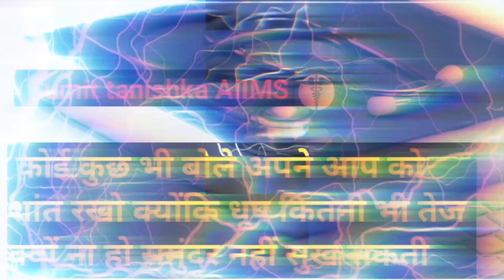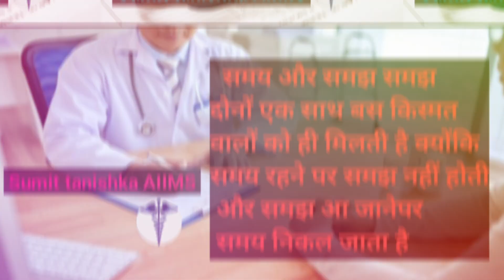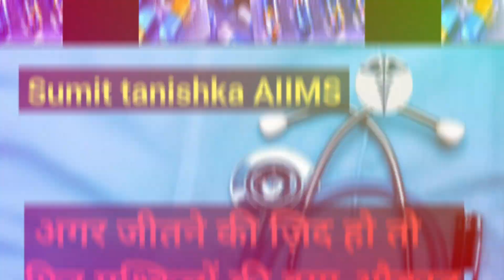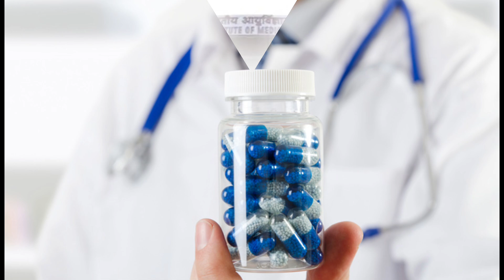💯Dream Doctor 😍💫🦋⚕️mbbs motivation💖🥼🏥video neet motivation#aiims#doctor# 😍mbbs doctor#bsc nursing#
Killing from inside🥺🎯 Doctor best Motivational Status
Dream MBBS🩺😍|Doctor Status ⚕|NEET Motivation📚🔥 mbbs #

Dream MBBS🩺😍|Doctor Status ⚕|NEET Motivation📚🔥